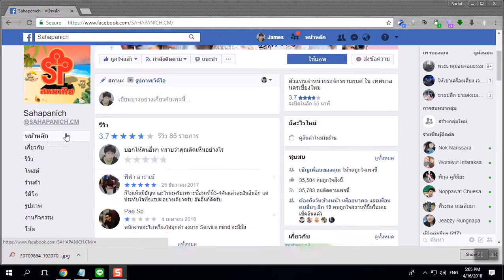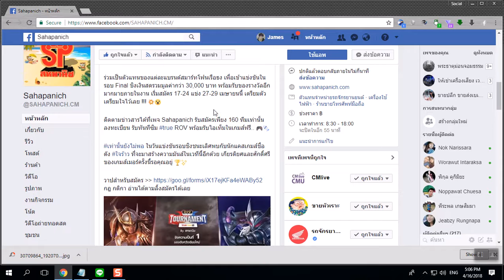เปิดรับสมัครทีมแข่ง ROV Tournament ภาคเหนือ เชียงใหม่ 17-24 เม.ย. 61 By สหพานิช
Tournament

ติดตามข่าวสารได้ที่เพจ Sahapanich รับสมัครเพียง 160 ทีมเท่านั้น ลงทะเบียน รับทันทีซิม true ROV พร้อมรับไอเท็มในเกมส์ฟรี..

ใครยังไม่มีทีม คอมเม้นหาทีมใต้โพสนี้ด่วนเลย !! 📱🔥
เปิดศึกครั้งยิ่งใหญ่แห่งปี !!! ร่วมสู้เพื่อเป็นผู้ที่แข็งแกร่งที่สุดในงาน TrueMove H ROV By Sahapanich

ร่วมเป็นตัวแทนของแต่ละแบรนด์สมาร์ทโฟนเรือธง เพื่อเข้าแข่งขันในรอบ Final ชิงเงินสดรวมมูลค่ากว่า 30,000 บาท พร้อมรับของรางวัลอีกมากมายภายในงาน เริ่มสมัคร 17-24 แข่ง 27-29 เมษายนนี้ เตรียมตัวเตรียมใจไว้เลย !!! 💥😮

เท่านั้นยังไม่พอ ในวันแข่งขันรอบชิงชนะเลิศพบกับนักแคสเกมส์ชื่อดัง ใจร้าว ที่่จะมาสร้างความมันส์ในเวทีนี้อีกด้วย เกียรติยศและศักดิ์ศรีของเกมส์เมอร์ครั้งนี้รอคุณอยู่ 🏆✨

กฎ กติกา อ่านได้ตามลิ้งสมัครได้เลย